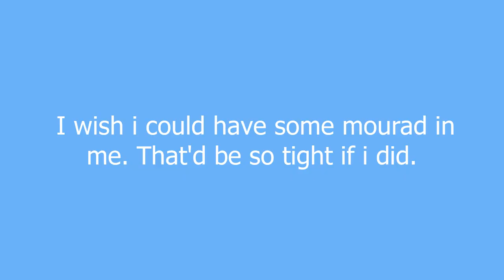mourad meaning and pronunciation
awesomeness. complete awesomeness.

mourad definition by Urban Dictionary